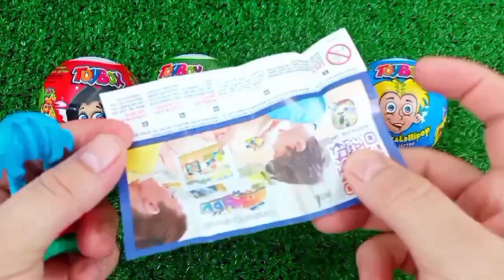ASMR RAINBOW 막대사탕과 과자! 맛있는 무지개 막대사탕ASMR Mukbang 두찜 신메뉴 스팸부대찜닭 먹방 떡볶이 튀김 치즈볼 | HIU